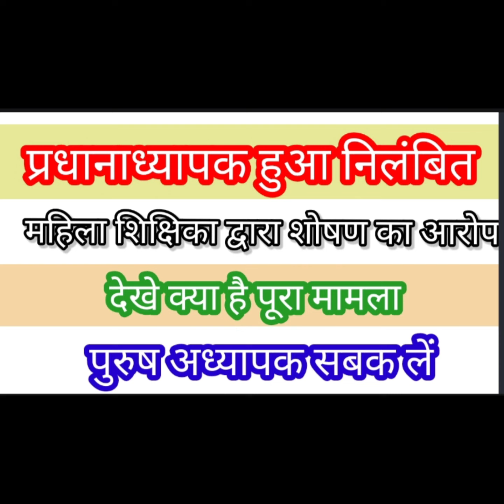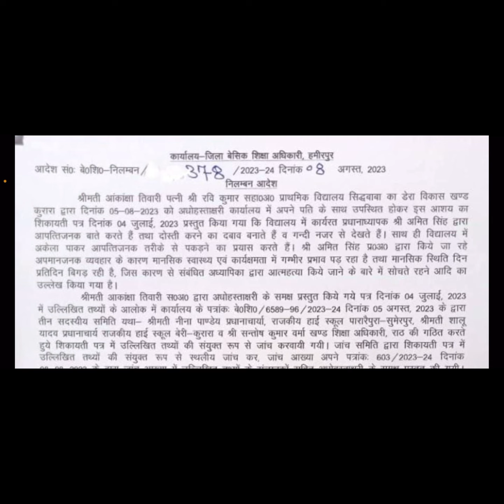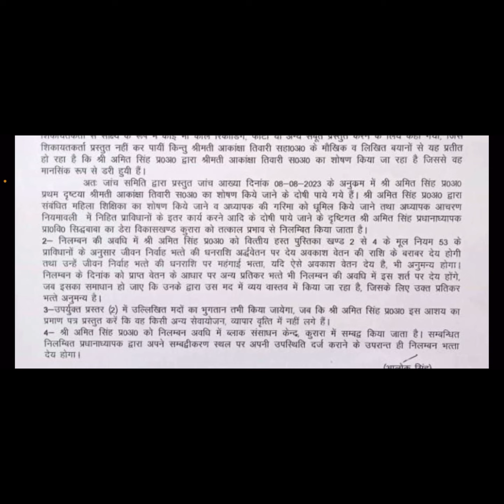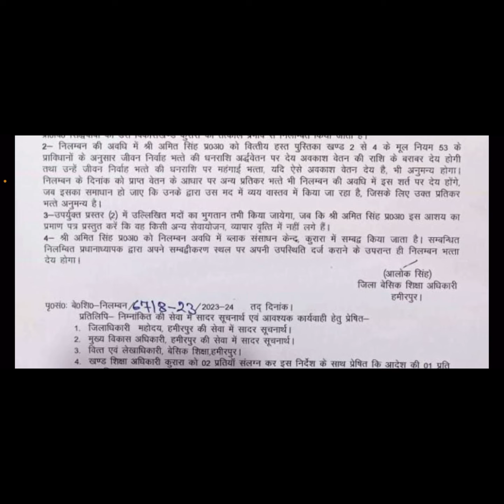प्रधानाध्यापक_हुआ_निलंबित_बिना_सबूत_हुई_कार्यवाही_सबक़_लें